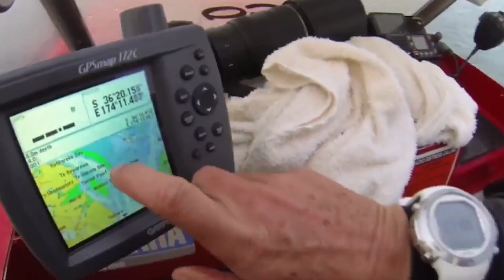Animals That Asked People for Help & Kindness | Love Animals P3